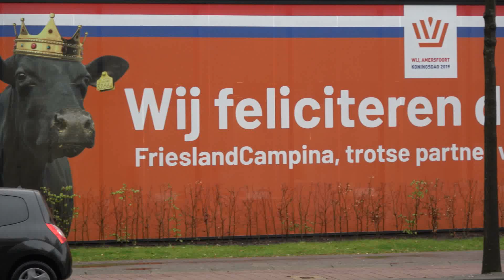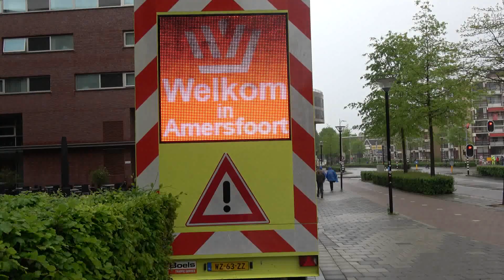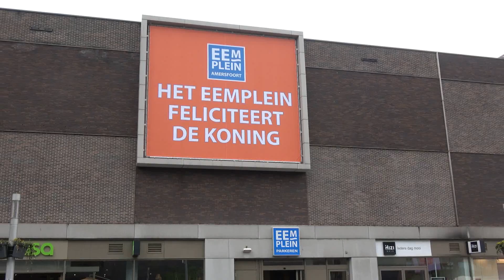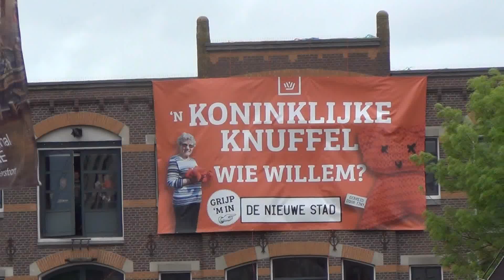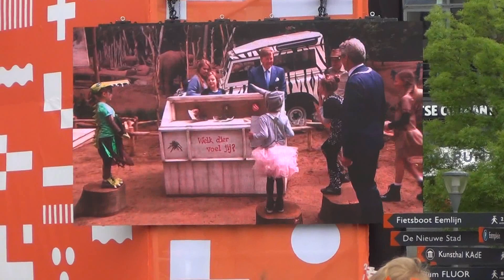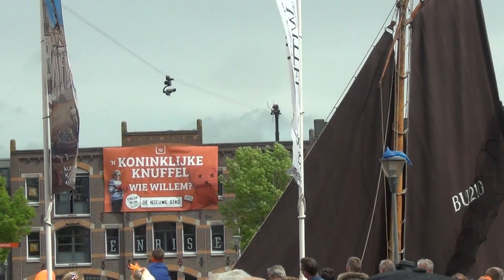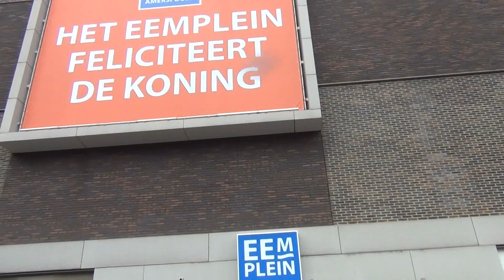Koningsdag 2019 in Amersfoort (27-04-2019)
AMERSFOORT - Ongeveer 45.000 mensen zijn met Koningsdag naar Amersfoort gegaan, waar de koning met zijn familie zijn 52e verjaardag vierde.
De 45.000 bezoekers trotseerden zaterdag 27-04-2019 de regen en kou.
Burgemeester Lucas Bolsius kijkt terug op „een fantastische Koningsdag.”

,,Wie het spreekwoord heeft bedacht van de ezel en de steen is nog nooit in de Keistad geweest. Want tegen deze steen wil je je wel heel vaak stoten!" Met deze kwinkslag bedankte koning Willem-Alexander Amersfoort en de acht omliggende gemeenten voor de ontvangst van hem en zijn familie.
Koning Willem-Alexander sprak ook van een „fantastisch verjaardagsfeest.”